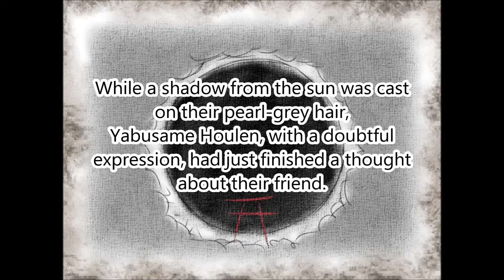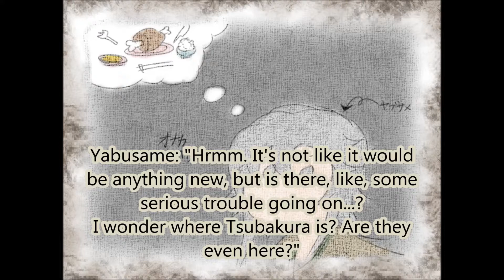Len'en 1 EE Yabusame's scenario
Ah... reminds me of the first time playing this... It feels nostalgic even though it's only been a few years... I guess Jynx choose the name ''Trick nostalgie'' for a reason.